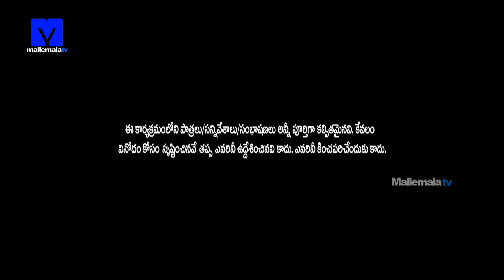Jabardasth Punch Prasad Hilarious Performance - Seethamma Vakitlo Dongala Mutha Comedy Skit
Jabardasth Punch Prasad Hilarious Performance - Seethamma Vakitlo Dongala Mutha Comedy Skit - Kiraak Comedy Show